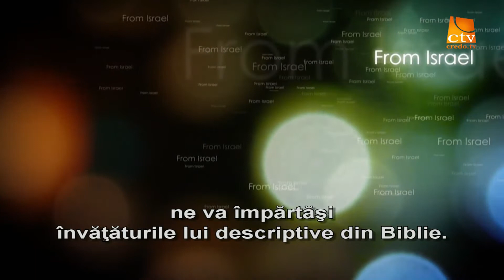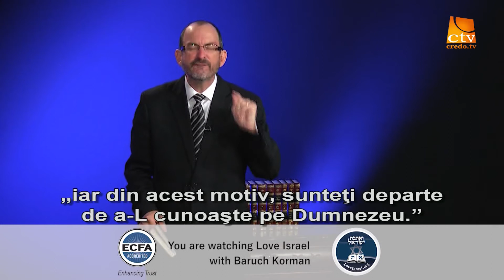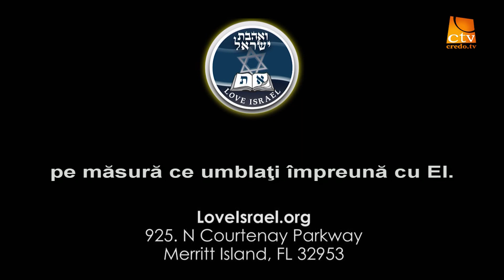53. Love Israel - Dr. Baruch